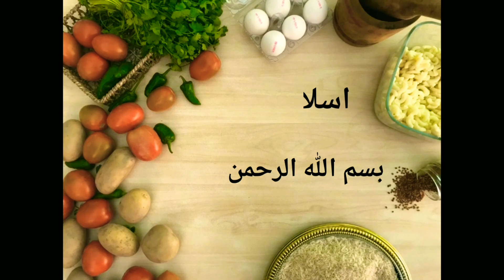Secret of How to make Instant Mutton Qorma || Fast and Simple Recipe || Dawat Recipe by Zauq o Shauq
How to make Instant Mutton Qorma or korma recipe which is Fast and simple to make. Anyone can try this dawat korma recipe at home.

Ingredients
Mutton
Oil (tail)
Chopped ginger garlic (lehsan adrak)
Yogurt (Dahi)
Onion finely chopped and fried (tala pyaz)
Spices include red chilli, salt, Coriander powder, Haldi (turmeric), mix garam masala

Homemade recipes made by Zauq O Shauq.

We will love to hear from you about this recipe, your views about this recipe.